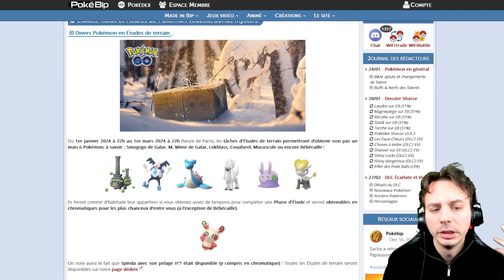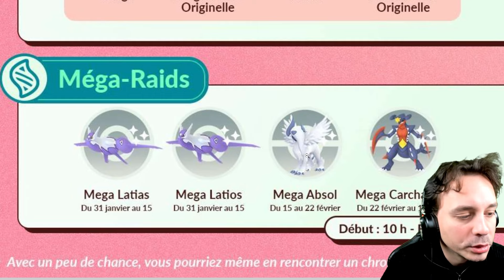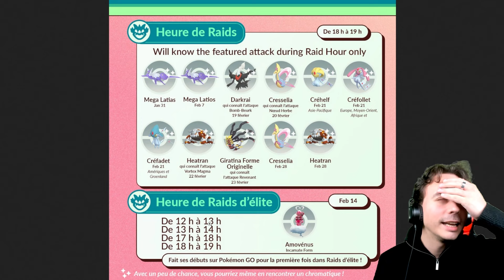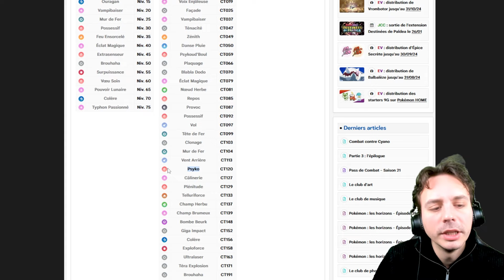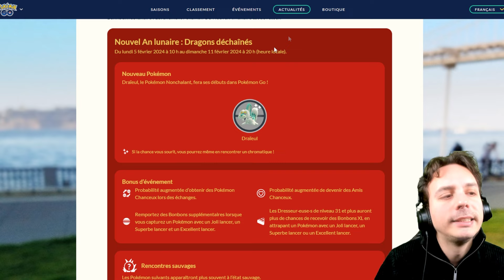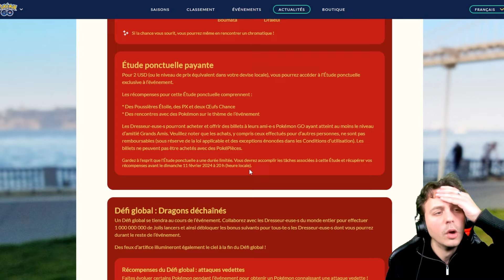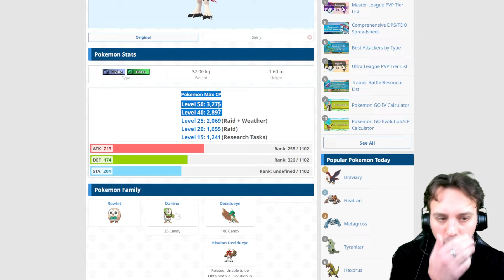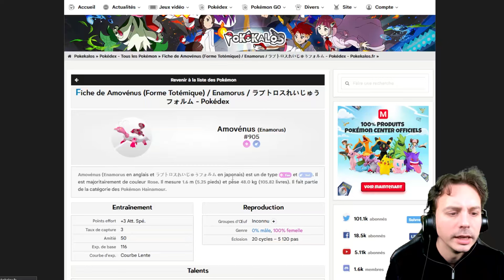Amovénus ARRIVE DANS POKÉMON GO (Ruhprophétie) - Actu Pokémon Go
📜 SOURCES :
- Sites stratégiques Pokémon Go :